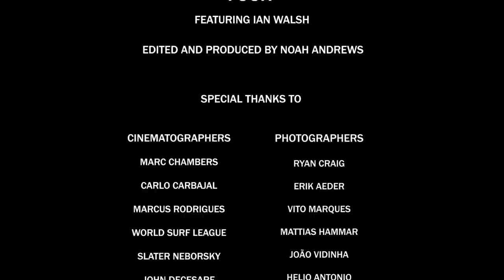FOUR - Winter 2019/2020 | JAWS, WAIMEA, MAVERICKS, NAZARE | IAN WALSH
Join me (Ian Walsh) through an entire season of big wave surfing! Landing at iconic locations, Jaws, Nazaré, Waimea, and Mavericks. A few bumps, bruises, and some blood but all well worth pushing yourself.

This year I was extremely driven to push myself and my equipment!

Featuring: Ian Walsh
Edited by: Noah Andrews @stoke.films

Cinematographers: Marc Chambers, Carlo Carbajal, Marcus Rodrigues, WSL Slater Neborsky, John Decesare, ROAM, Jace Panebianco, Ryan Moss, Shane Grace, Jackson McMuldren, Vincent Reynaud, Laurent Pujol, João Vidinha

Photographers: Ryan Craig, Erik Aeder, Vito Marques, Mattias Hammar, João Vidinha, Helio Antonio

About KITCHEN CAPTAIN

Ian Walsh is an award and major event winning professional surfer who enjoys scaring the sh!t out of himself in 50-70 foot surf. This also creates a unique opportunity to push himself. Which is what he is really after.

But let's get to the real reason you're here... KITCHEN CAPTAIN!

On this channel, you're going to be thoroughly entertained while learning how to cook at home. Weekly cooking episodes will be served up and there might be a sprinkle or two of high-quality surfing videos. This is not a Michelin star chef show. This is the everyman cooking show in your own kitchen. If Ian can learn to cook it, then so can you. Cooking doesn't need to be hard and should be fun. There will be mistakes, there will be laughs, and there will be some damn good recipes learned! Let's go!

Red Bull Sound Supply Song License Key: RBLB-SATG5WWCD3AAMCCW-RBLE
Sounds of Red Bull – "Breakthrough" – Tuomas Matti Mikael Pitkaenen (TEOSTO); Mika Tatu Julian Hamed (TEOSTO)